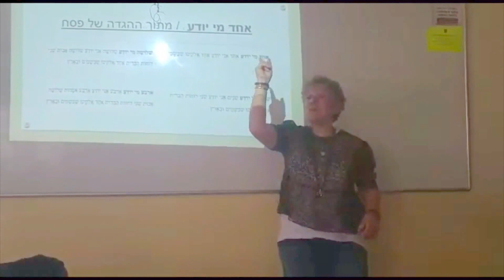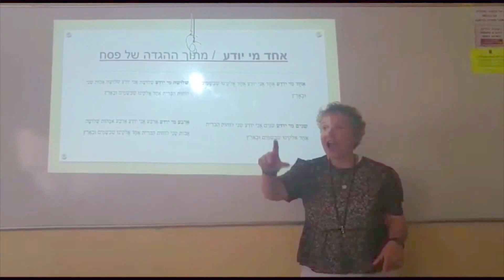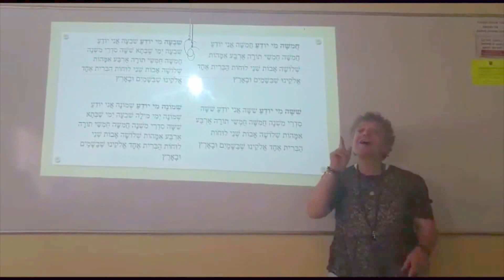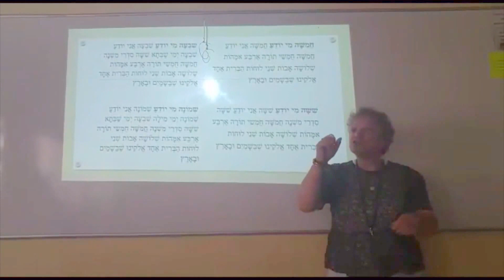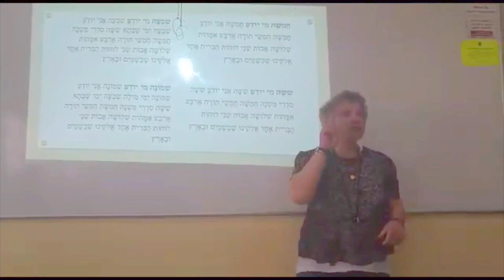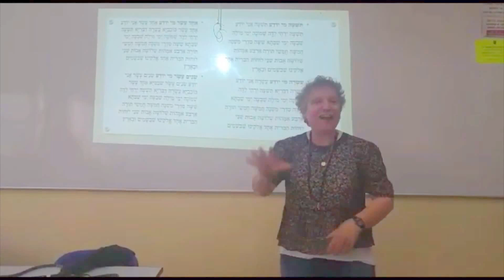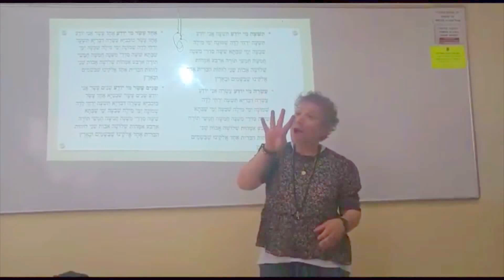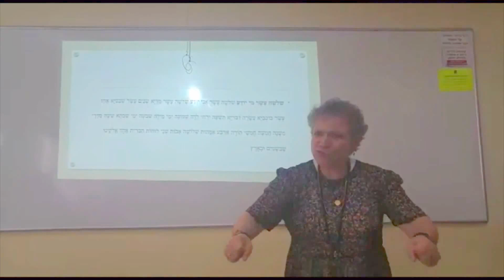שרה לנסמן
חג פסח שמח!